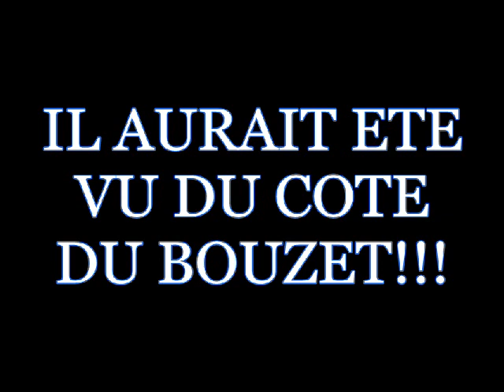JAMIE CUDMORE DE CESTAS